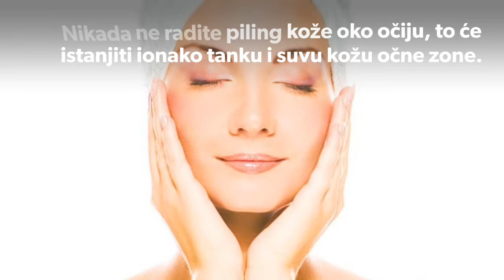Mali saveti za negu lica